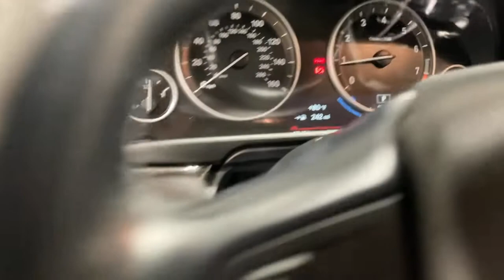2015 BMW 5 Series Ontario, Riverside, Anaheim, Pasadena, Los Angeles, CA P20395T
Dark Graphite  2015 BMW 5 Series available in Ontario, California at BMW of Ontario. Servicing the Riverside, Moreno Valley, Anaheim, Pasadena, Los Angeles, CA area.
2015 BMW 5 Series 528i - Stock#: P20395T - VIN#: WBA5A5C58FD513941